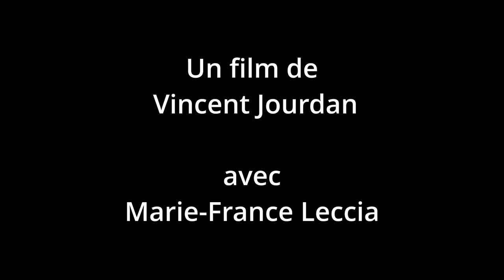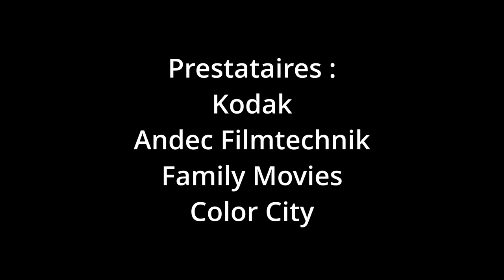L'Autre rive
Collection Super 8 tourné-monté 2022 de l'association Regard Indépendant sur le thème "Hors normes".
Version numérique.

"L'Autre rive" de Vincent Jourdan, avec Marie-France Leccia.
Son et montage : Marie-France Leccia et Vincent Jourdan.